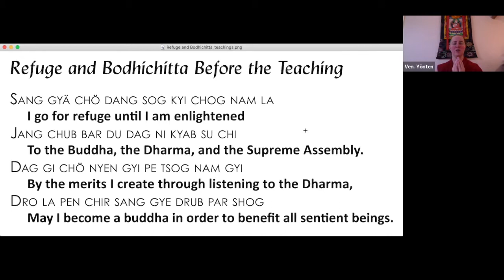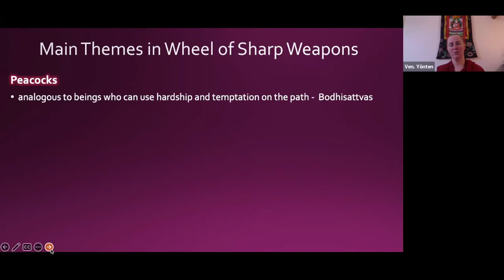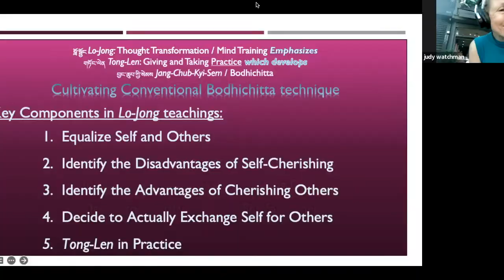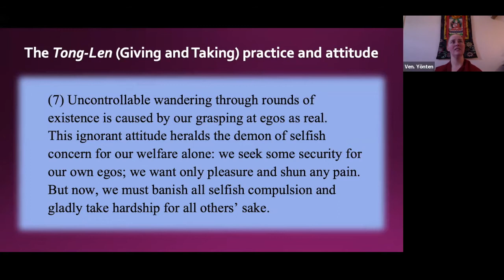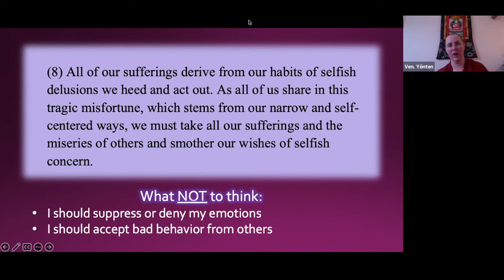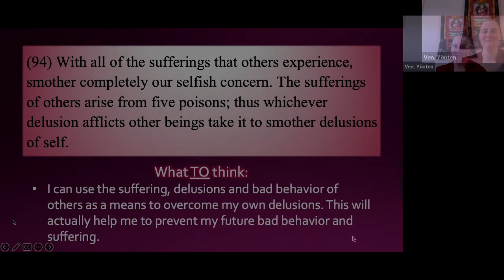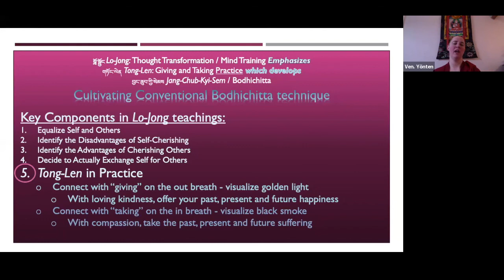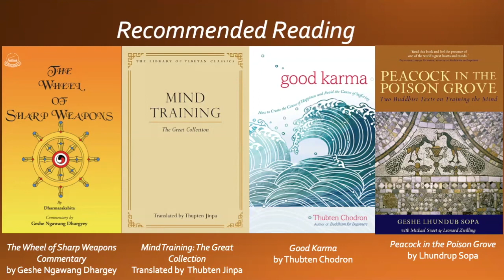4a_Wheel of Sharp Weapons_Bodhichitta and Tong-Len